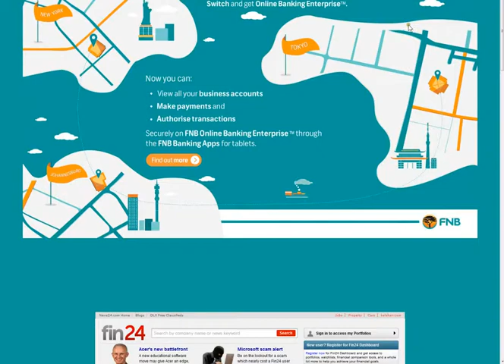Fin24 FNB Takeover and Pushdown